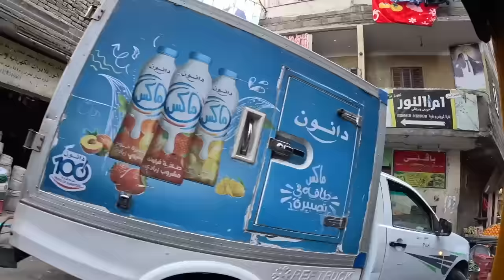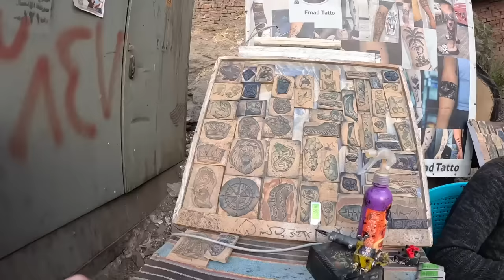Yaşamak İçin Ölümü Seçtiler!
Mısır'ın başkenti Kahire'de bulunan Zabbaleen Mahallesi'ndeki çarpıcı yaşamlara tanık oluyoruz.